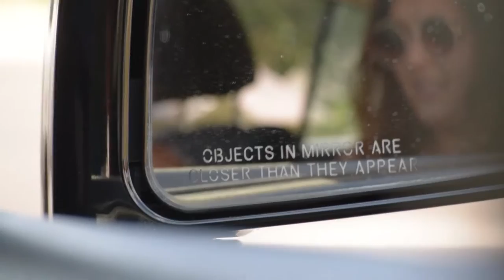Bored Shorts - Muy Caliente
Bored Shorts is an SLC clan of amigos who are filmmakers, photographers, singers, students, and troublemakers.